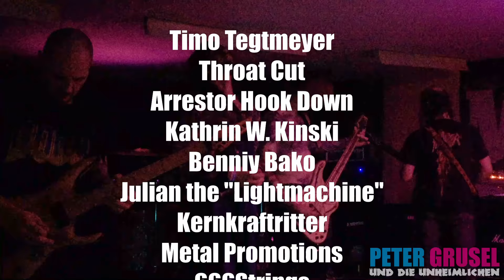Peter Grusel und die Unheimlichen live@Tegtmeyer BS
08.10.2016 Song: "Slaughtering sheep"